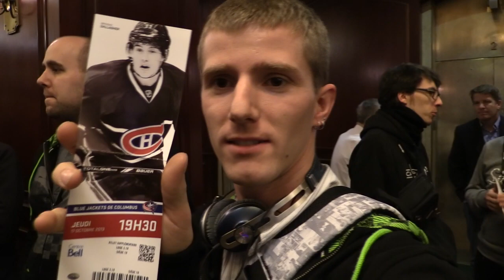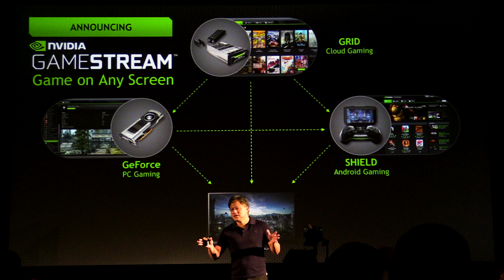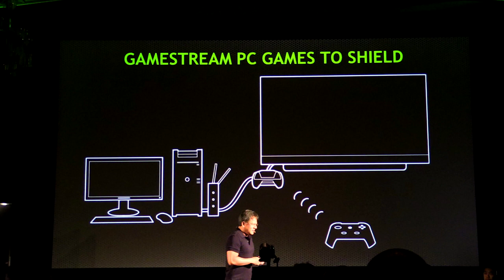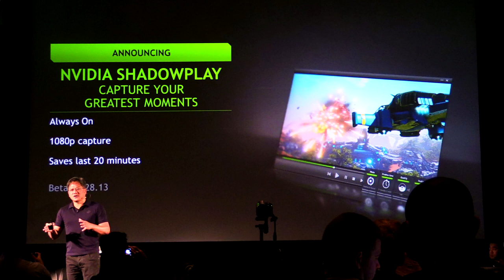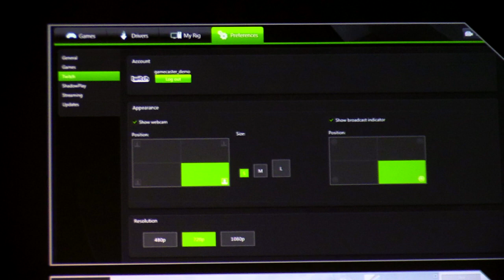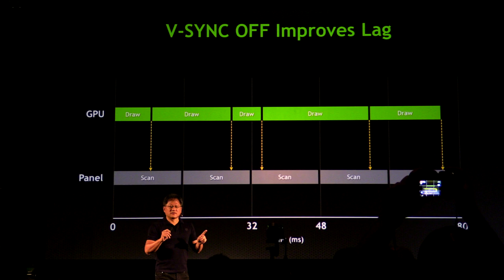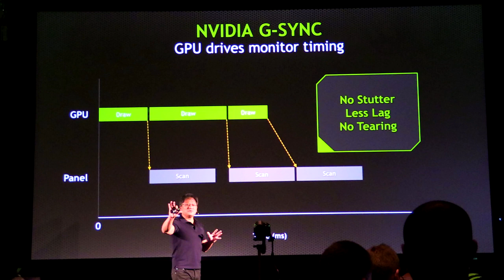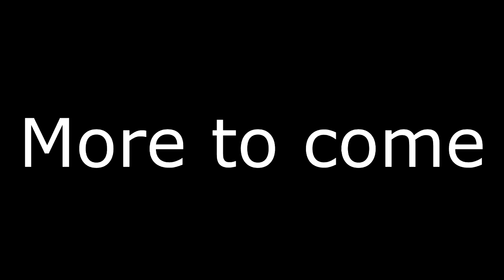NVIDIA Conference Vlog Part 2.1 -The Way It's Meant To Be Played 2013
NVIDIA dropped an absolute BOMB on us with G-Sync, which is a new line of apparel designed to help hip-hop dancers more closely match up their "moves" when they're all dancing to the same tune regardless of where they are in the world.

No. OBVIOUSLY that's not it. If you really want to know more about it watch the video... It starts at around 9:18

This is just part one though. I had to split it up because otherwise it was going to be like 45 minutes long.

Pricing & availability: NONE YET!